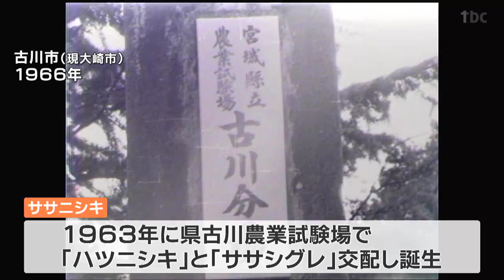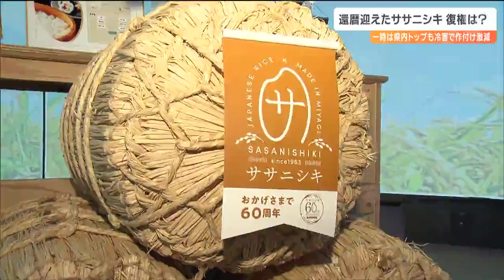ブランド米「ササニシキ」93年の大冷害で生産量激減 “サンドウィッチマン”もエール「誕生60年」で復権なるか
宮城県産のブランド米「ササニシキ」は、今年、誕生から60周年を迎えました。一時は県内トップの作付面積を誇ったササニシキ。しかし、栽培の難しさなどから作付けは大きく減っていて、今は復権に向けた取り組みが行われています。今から60年前の1963年、県古川農業試験場で「ハツニシキ」と「ササシグレ」を交配して誕生したササニシキ。戦後の食糧不足に対応し、より多く収穫できる品種として開発されました。炊き上がりの香りやさっぱりとした味わいなどその品質の良さが評価され、1965年には県内の作付面積でトップの品種に。全国でもコシヒカリに次ぐ作付けを誇り、「東のササニシキ、西のコシヒカリ」と呼ばれました。しかし、いもち病に弱く倒れやすいという栽培の難しさから93年の大冷害を機に生産量が激減しました。当時の農家：
「これは天候の災いするところであってどうしようもないと思うけど、へこたれていられないから来年こそという思いでやっていかなければ」冷害に強いコメとして誕生した県産米「ひとめぼれ」に取って代わられ、全国の栽培品種上位20位からも姿を消しました。県ではササニシキの魅力を知ってもらおうと今年2月にロゴを一新するなどPRに力を入れています。新米のPRイベントではサンドウィッチマンの2人もエールを送りました。サンドウィッチマン　伊達みきおさん：
「お米といえばササニシキでしたからね。ずっとササニシキ食べて育ってましたから」長年愛される伝統の品種「ササニシキ」は還暦の今年、復権を目指しています。